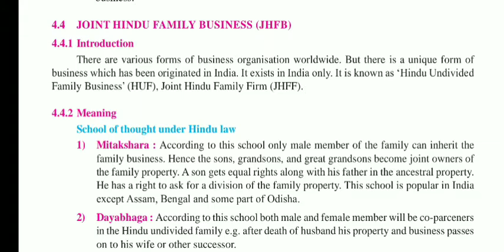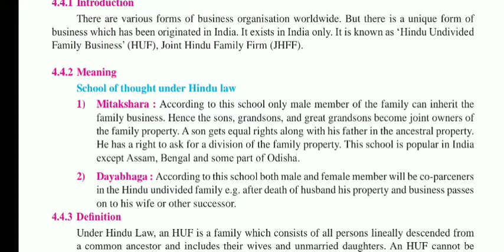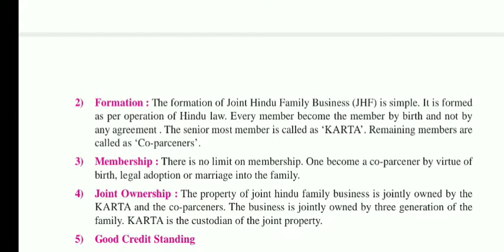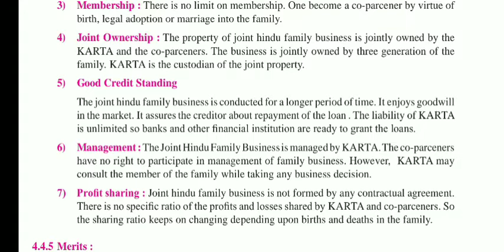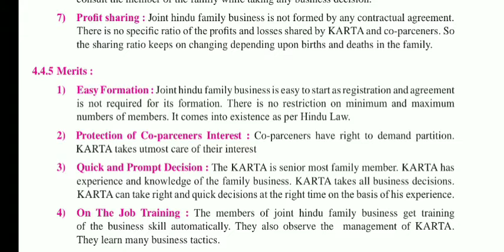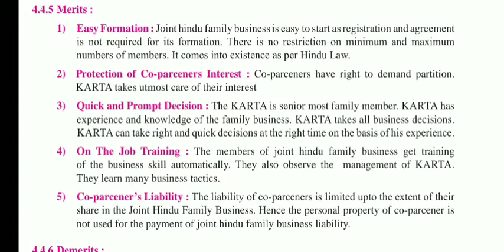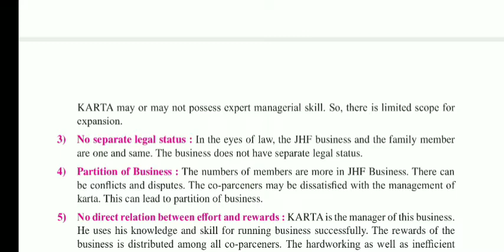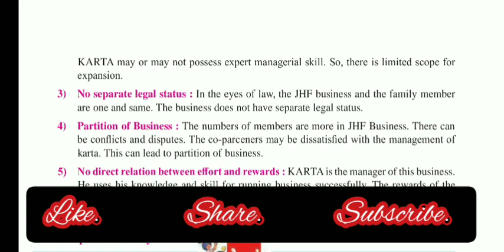Class 11th, OCM, chapter 4. Forms of Business Organization 1, Part 6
Chapt. 4 Forms of Business Organization 1

Topic Covered:

Joint Hindu Family Business:
Introduction
Meaning
Definition
Features of Joint Hindu Family Business
Merits of Joint Hindu Family Business
Demerits of Joint Hindu Family Business

other part of this chapter